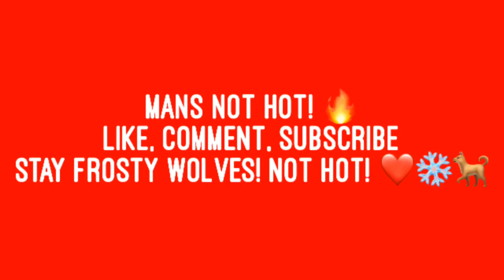EXPLORING MY NEIGHBORHOOD!! (Part 1)